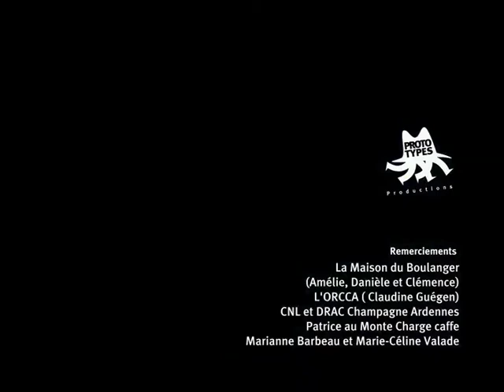Le Temps de vivre